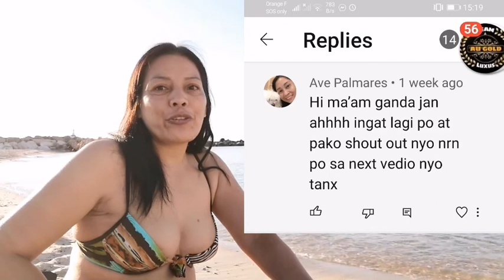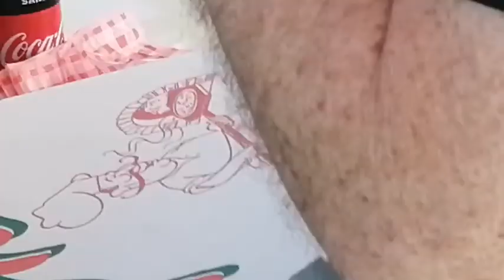Unboxing swimwear/2 piece bikini collection Fit it on summer 2021 France/Celshane tv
unboxing swimwear/daily life